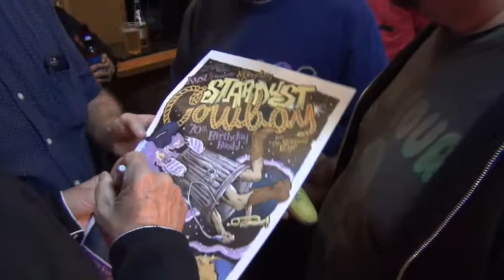Sonic Showdown In Mankato - The Legendary Stardust Cowboy w/ The Altamont Boys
Live at Hooligans Sept 16 2017.